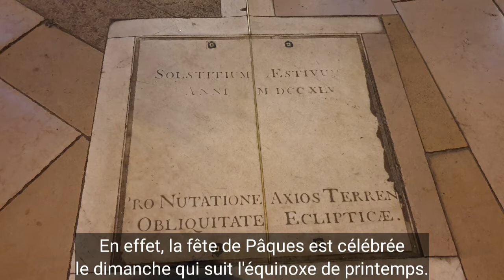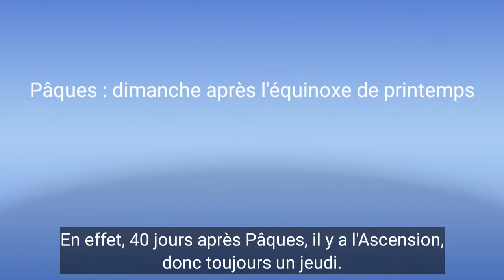le Gnomon de l'église Saint-Sulpice (Paris 6e)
Le Gnomon de Saint-Sulpice, édifié par le Père Jean-Baptiste Languet de Gergy a pour vocation de permettre le calcul de la date de l'équinoxe du printemps. Le tombeau du Père Languet de Gergy est un chef d'oeuvre de l'art funéraire du XVIIIe siècle.